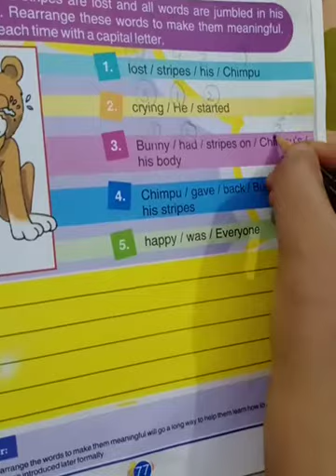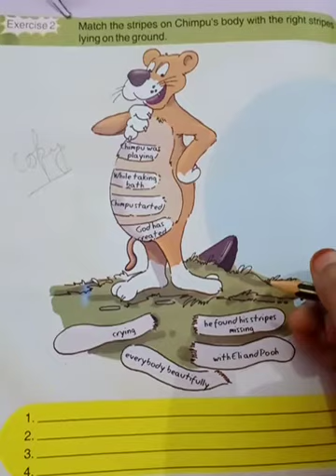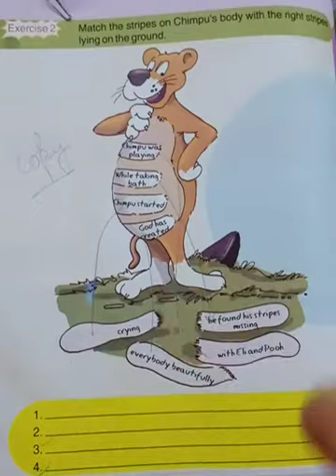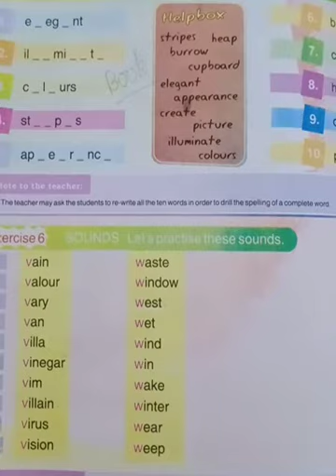Class 2, English 2nd, chapter 11 with all exercises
Capital letters